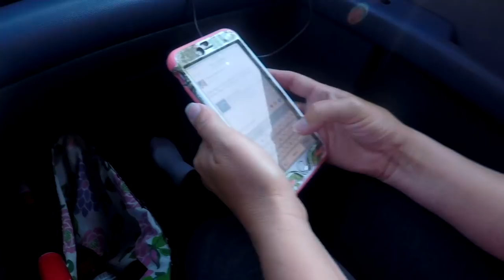Schooling Spanish Mackerel - Fishing Fort Pickens Pensacola Florida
Today on 30milesOut kayak fishing tv. Ty & Theresa Southerland head out BTB, offshore kayak fishing for the first time in 2017. The Spanish Mackerel are thick. Check out the action.. WHAT!

30milesOut AMAZON STORE:
GEAR WE USED IN THIS EPISODE-
ty's penn battle II combo rod/reel
ty's blue watch
theresa's cannon t5 rebel camera
ty's line cutterz ring on string
theresa's penn battle 2 ,3000 reel
theresa's penn conflict 3000 reel
the fish grip
ty's hobie side kick pontoons
gopro session 5
yakattack panfish cam pole